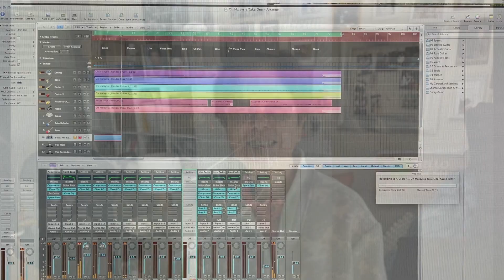Sue Ng - Oh Malaysia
Sue Ng Cowes Australia - Oh Malaysia
Recorded, Mixed and Mastered by Darrell Petersen - Charissa Studio Cowes Australia